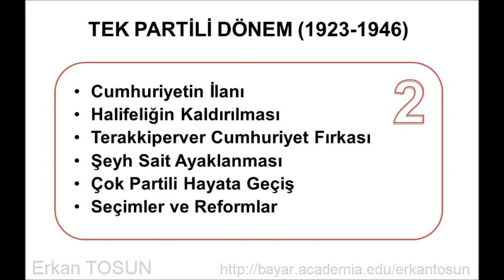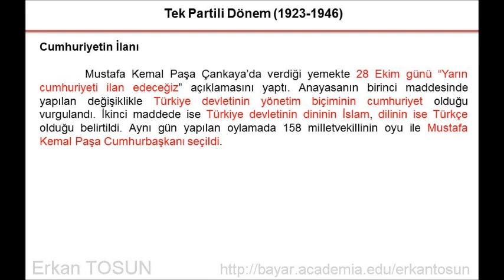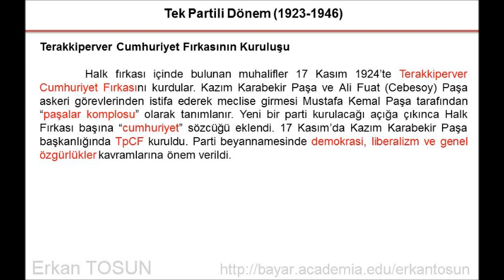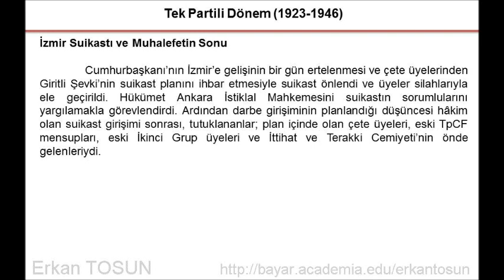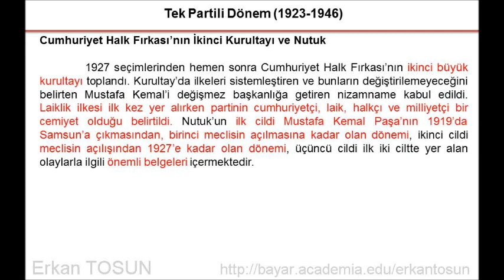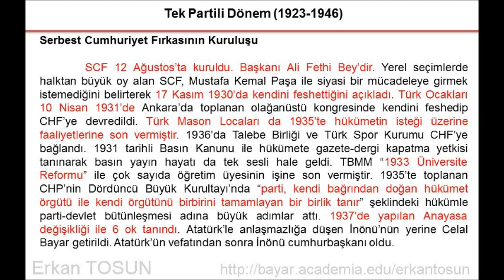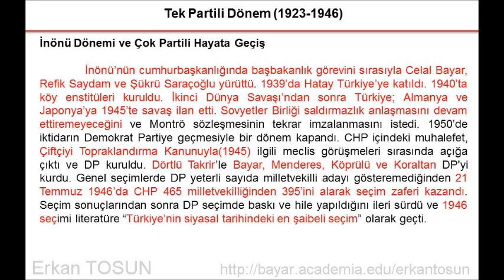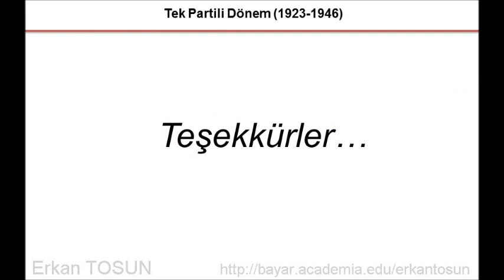Türkiye'de Tek Partili Dönem 1923 1946 Türk Siyasal Hayatı 2. Bölüm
AÖF Türk Siyasal Hayatı